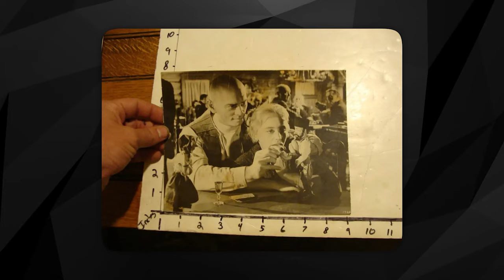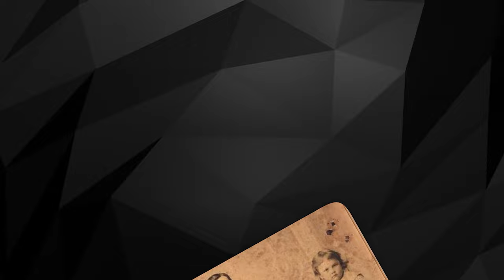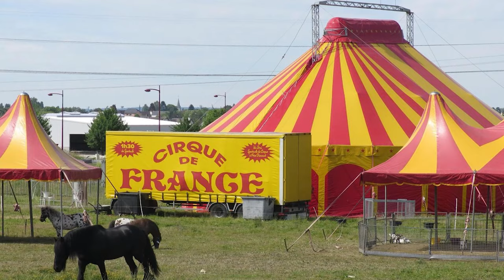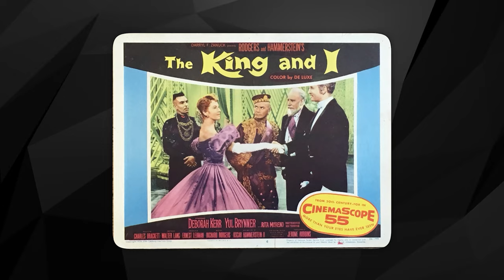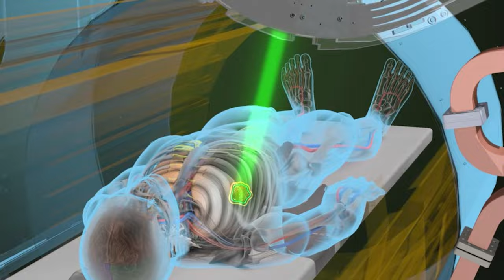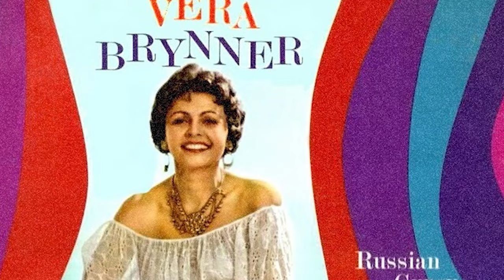Yul Brynner's UNCONTROLLABLE Addiction Cost Him EVERYTHING!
Yul Brynner - Early Childhood, Rise to Fame, His Uncontrollable addiction and downward spiral. In the captivating world of the stage musical "The King and I," Yul Brynner is an unmistakably familiar presence. Sporting a distinctive shaved head, Brynner crafted a unique personal brand, endearing himself to countless fans. But tragically, his life met an untimely demise due to the relentless grip of cigarettes. Curious about what Brynner's addiction truly cost him? Join us in this video as we explore Yul Brynner’s uncontrollable addiction cost him everything!